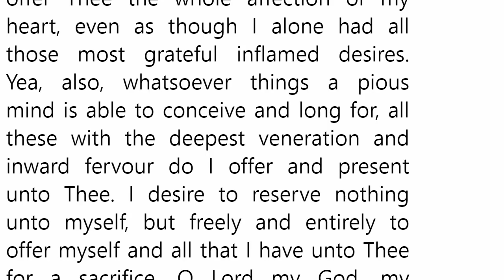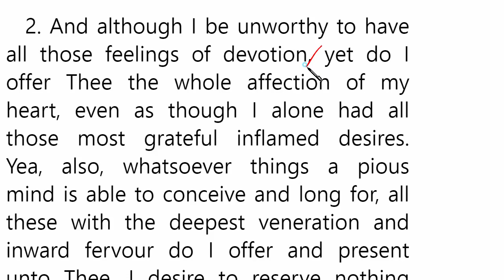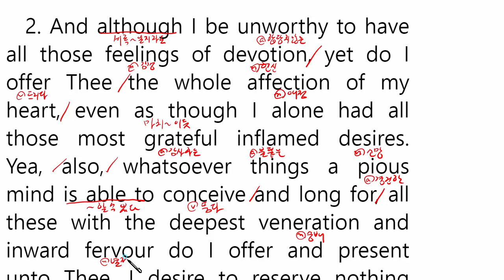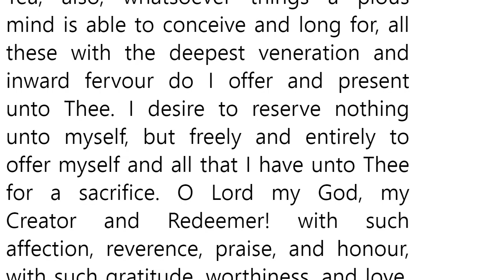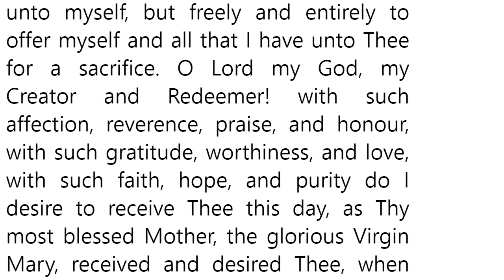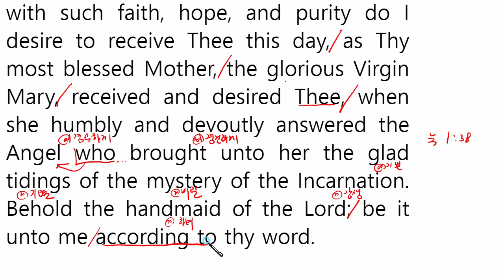"그리스도를 본받아(The Imitation Of Christ)" 영문강독 제4부 제17장 2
묵상할 내용

2. And although I be unworthy to have all those feelings of devotion, yet do I offer Thee the whole affection of my heart, even as though I alone had all those most grateful inflamed desires. Yea, also, whatsoever things a pious mind is able to conceive and long for, all these with the deepest veneration and inward fervour do I offer and present unto Thee. I desire to reserve nothing unto myself, but freely and entirely to offer myself and all that I have unto Thee for a sacrifice. O Lord my God, my Creator and Redeemer! with such affection, reverence, praise, and honour, with such gratitude, worthiness, and love, with such faith, hope, and purity do I desire to receive Thee this day, as Thy most blessed Mother, the glorious Virgin Mary, received and desired Thee, when she humbly and devoutly answered the Angel who brought unto her the glad tidings of the mystery of the Incarnation. Behold the handmaid of the Lord; be it unto me according to thy word.